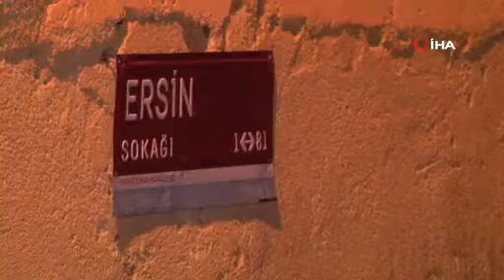Eşini öldürdükten sonra intihara kalkıştı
İstanbul Sultanbeyli'de psikolojik sorunları olduğu öğrenilen Adnan S. isimli bir kişi eşi Hatice S.'yi bıçaklayarak öldürdükten sonra intihar girişiminde bulundu.